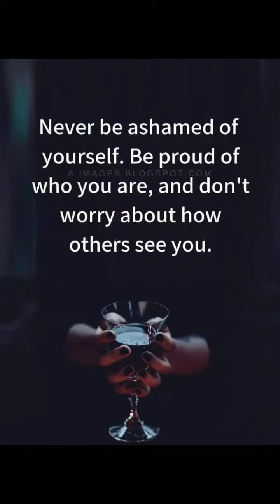viewing old memories#late upload#ofw#philippines to taiwan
faith in trust to God everything has a reason, late upload fighter philippines to taiwan @clau203